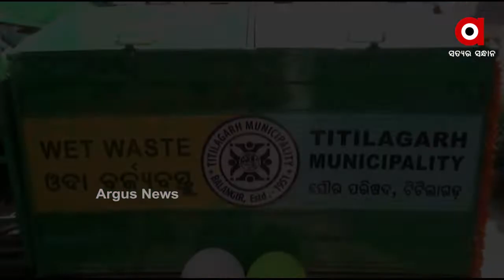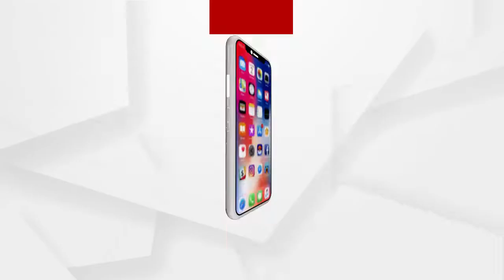ରୋଜଗାର ରାସ୍ତା ପାଇଲେ କିନ୍ନର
କିନ୍ନର ହେବେ ସ୍ୱାବଲମ୍ବୀ । କାହା ଆଗରେ ଆଉ ପତାଇବେନି ହାତ । ସ୍ୱଚ୍ଛତାର ବାର୍ତ୍ତା ଦେଇ କରିବେ ରୋଜଗାର। ଟିଟିଲାଗଡ଼ ପୌରପାଳିକା ଏବେ କିନ୍ନର ମାନଙ୍କୁ ପରିମଳ ପାଇଁ ନିୟୋଜିତ କରିଥିବାରୁ ସେମାନଙ୍କ ମନରେ ସୃଷ୍ଟି ହୋଇଛି ସୁନେଲି ଆଶା.